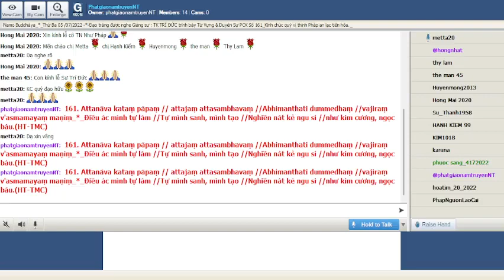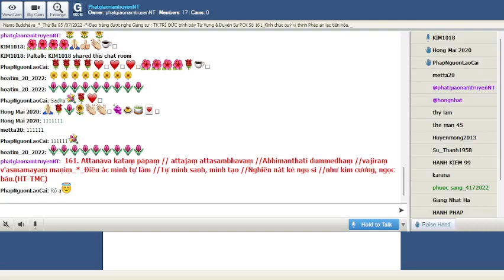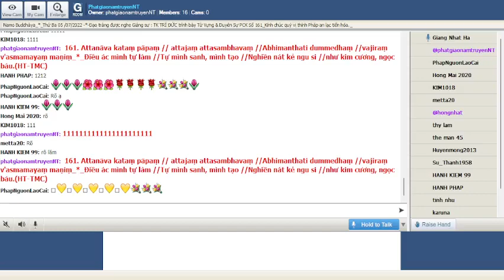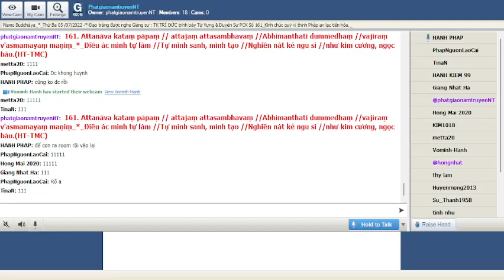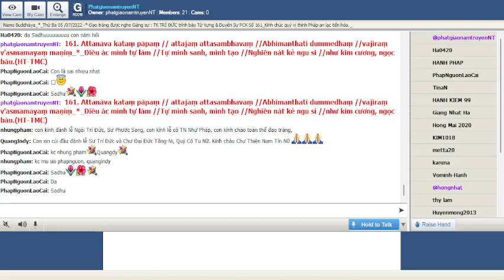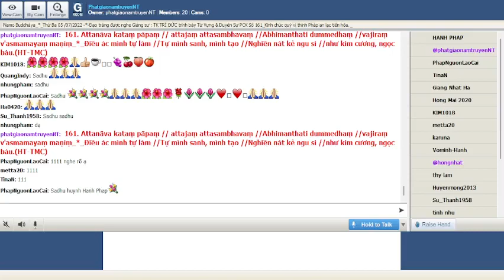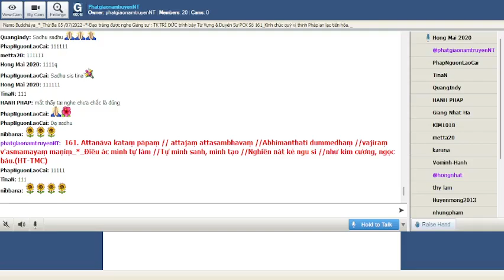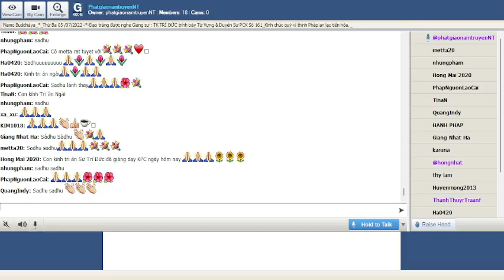05-07-2022_Room PhatgiaonamtruyenNT Thứ Ba. Ngài Trí Đức giảng Pháp Cú Kinh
PhatgiaonamtruyenNT Thứ Ba July 05-2022.Ngài Trí Đức giảng từ vựng, ý nghĩa & duyên sự  Pháp Cú Kinh Số 161.*--*---*--Đức Thế Tôn đã thuyết lên kệ ngôn này , khi Ngài ngự tại Jetavana Vihāra -trong thành Sāvathi đề cập đến : Cận sự nam Mahākāḷa đã đắc quả Tu Đà Hườn  "XII. Attavagga-Phẩm Tự Ngã"-*-